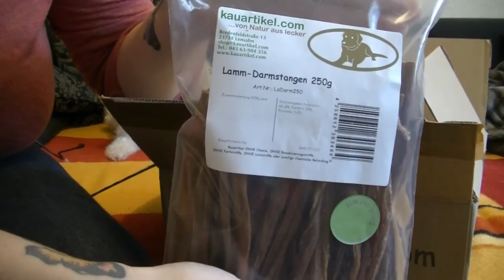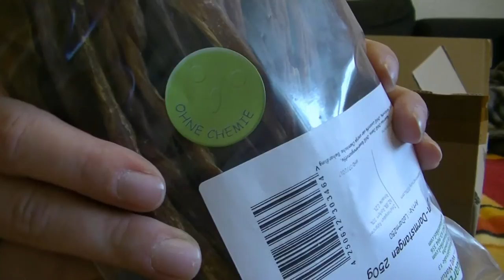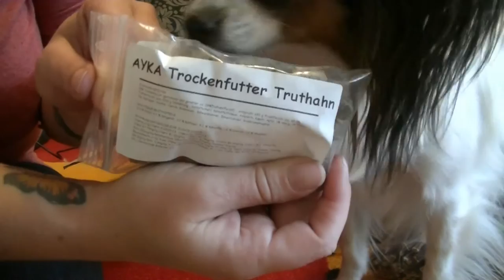2016 10 06 Unboxing Kauartikel.com